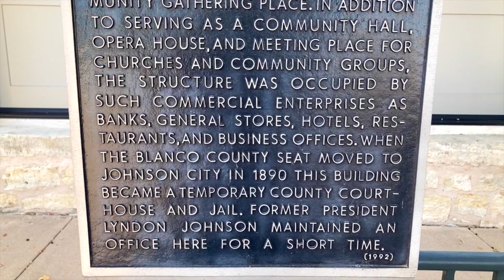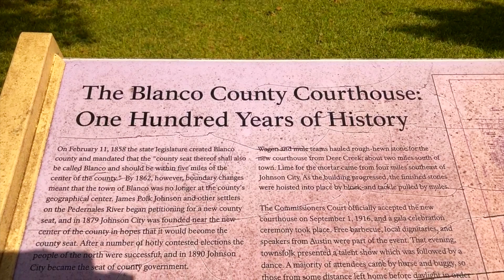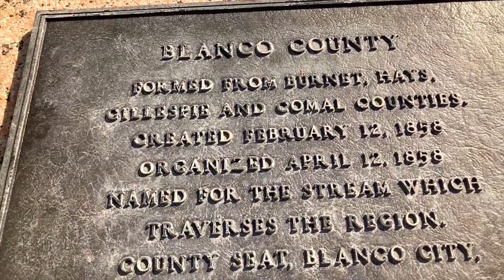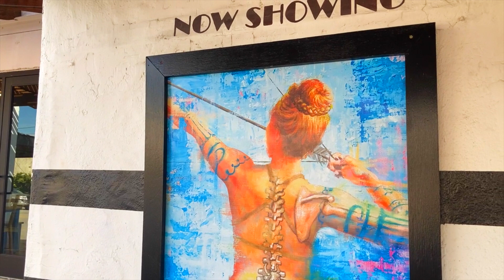Downtown Johnson City || Walking Around Johnson City, Texas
Last month we walked around Downtown Johnson City, Texas. The Downtown mural was beautiful!